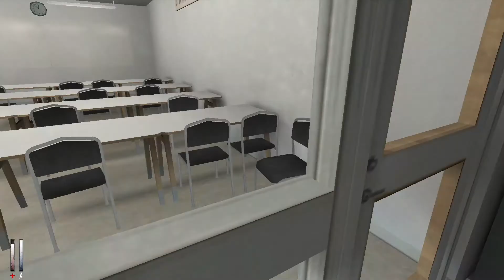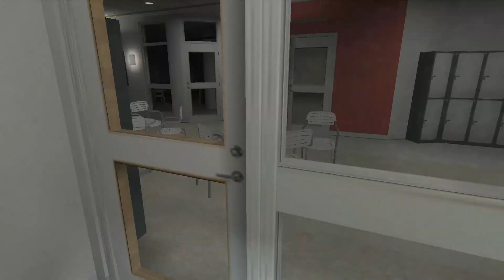Cry of Fear |#19 - Trovato il Fusibile | Gameplay ITA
⚔ Salve Onorevoli !!! ⚔